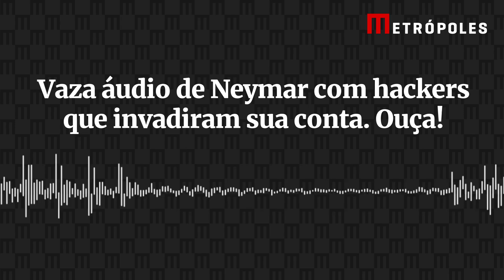Vaza áudio de Neymar com hackers que invadiram sua conta. Ouça!